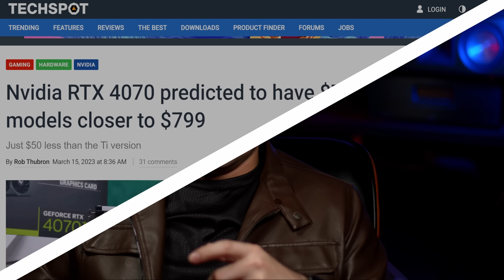Que seja só mais um bait: RTX 4070 por $749...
A NVIDIA lançar a futura RTX 4070 por $749 é algo que não consigo conceber... Se for isso, se os rumores estiverem certos, a gente tem clareza na nova estratégia da empresa. E ela não é nada boa para nós.
Mas são tudo rumores. Vamos torcer para que seja só um bait...

Compre com desconto na loja parceira do canal Cupom 5PCFACTS, PCFACTSHARDWARE e PCFACTSMONITOR